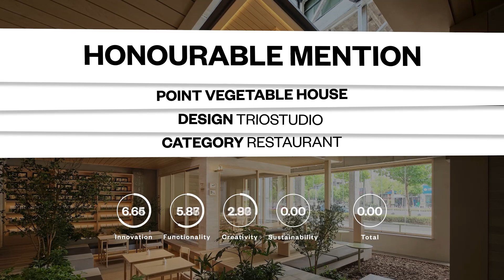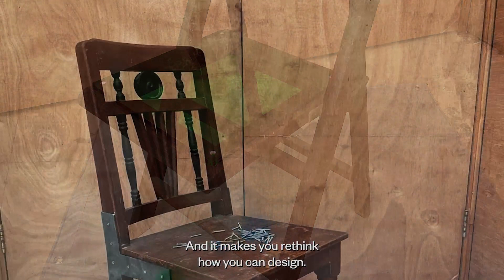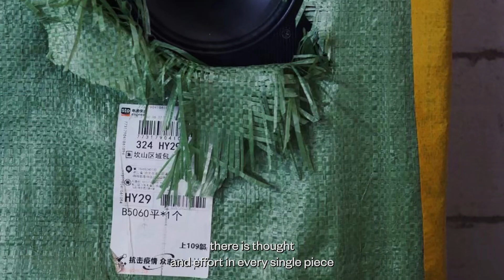FRAME Awards 2023 – The best projects of December